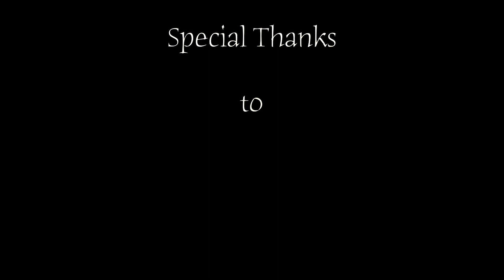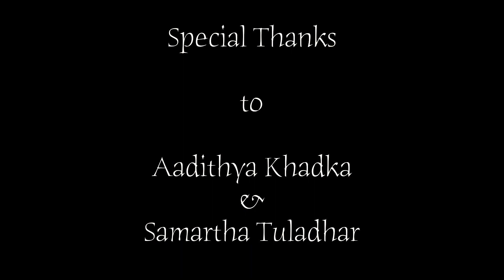Rieju Nepal | Extreme ride | Adventure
A trip with Rieju in different beautiful place of Nepal.